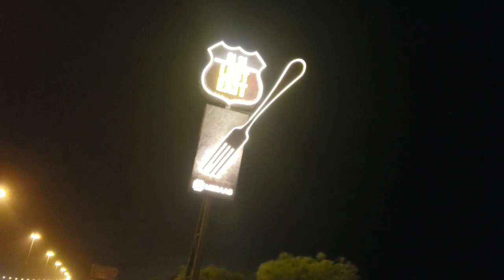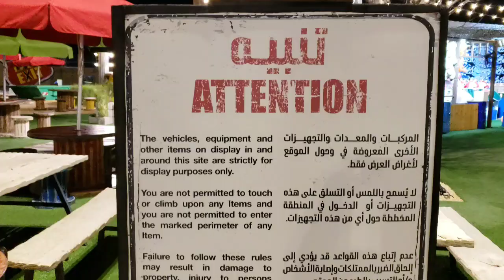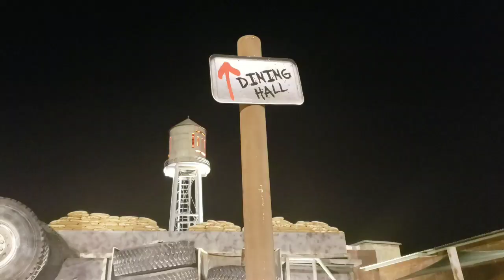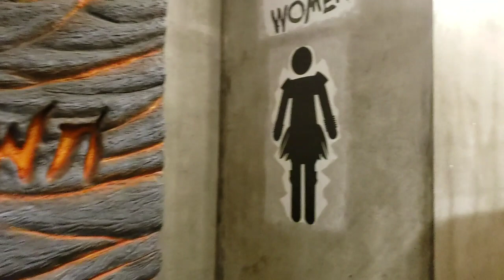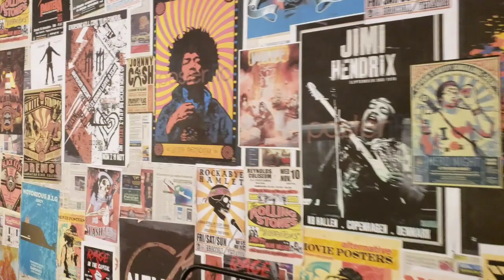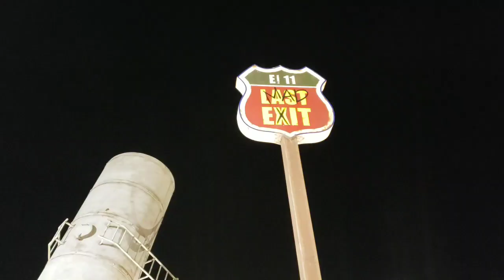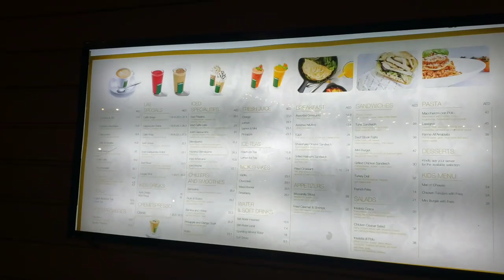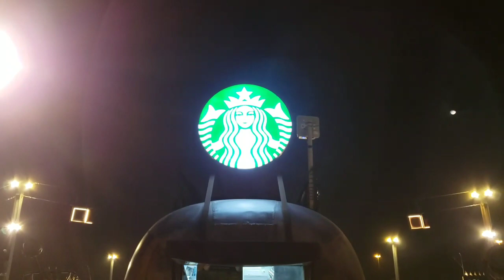Last Exit Dubai-Food Truck Park, Mamta Sachdeva Air hostess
Dubai Last Exit is a first-of-its-kind themed food truck concept offering a selection of fresh and tasty gourmet street food in a fun, chilled and convenient atmosphere. Each location has its own unique theme and entertainment for all ages to explore and discover. It’s up to you whether stop for a quick bite or come for the day. All we ask is that you bring an appetite for great food… and your imagination.

A few Playlist done for you :-